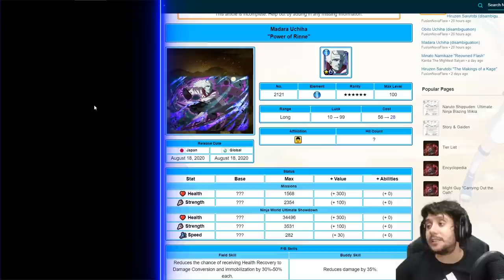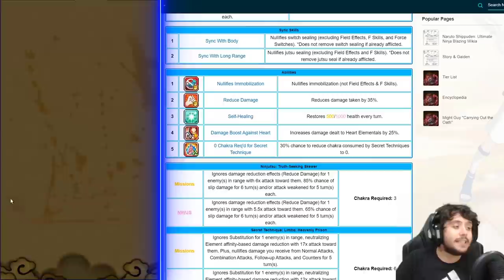EL MEJOR PERSONAJE DE PVP | MADARA DOBLE RINNE V2 (Power of Rinne) - Body | AdP | Naruto Blazing